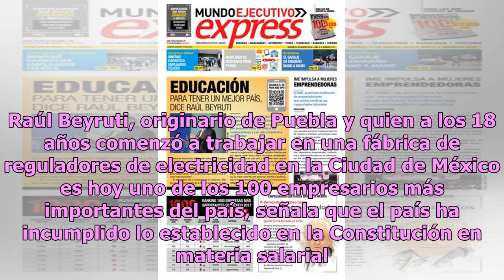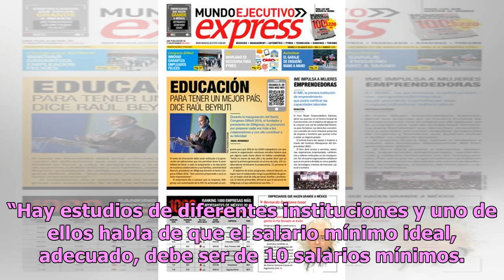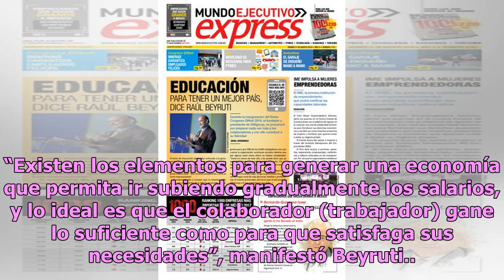El salario no alcanza y el doble tampoco: Raúl Beyruti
El presidente de GINgroup, Raúl Beyruti Sánchez considera que ante el costo de la vida en México, un salario mínimo de entre 20 mil y 25 mil pesos al mes apenas alcanzaría a un trabajador para satisfacer las necesidades de su familia. Para el empresario, el país tiene el potencial para alcanzar ese ...